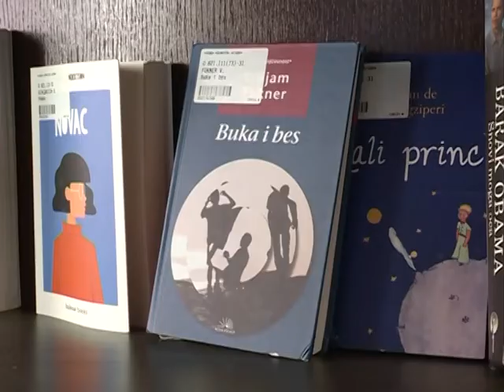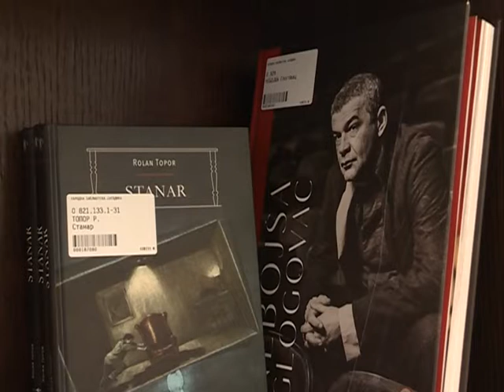Info - Nove knjige u jagodinskoj biblioteci - (TV KCN 14.08.2020)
Ovih dana, u Jagodinsku biblioteku, pristižu knjige iz otkupa ministarstva kulture, i po tom osnovu, fond gradske biblioteke je obogaćen knjigama vrednosti preko 735.000 dinara. Najveći deo knjiga je namenjen Odeljenju za odrasle korisnike, dok će se deo naslova uskoro pojaviti i na policama Dečijeg odeljenja i Odeljenja stručne knjige.
novinar: Tanja Mitrović
snimatelj: Zlatko Milojković
montaža: Vesna Dobrosavljević Đukanović
proizvodnja: Kopernikus RTV Jagodina